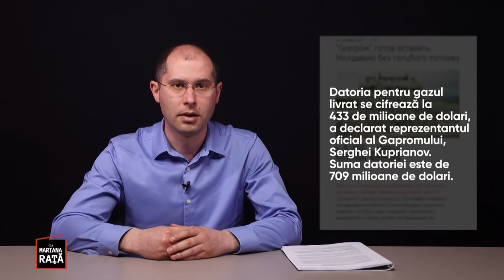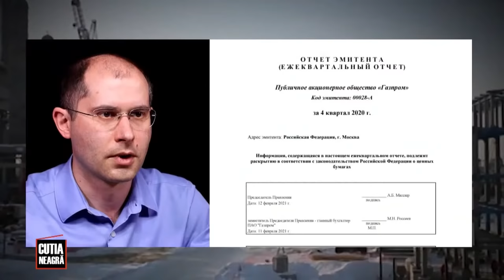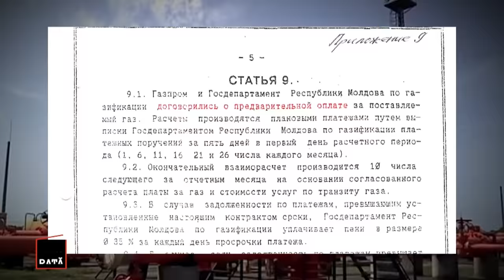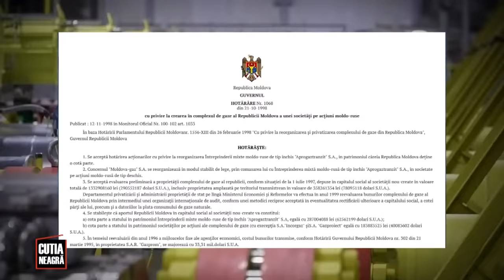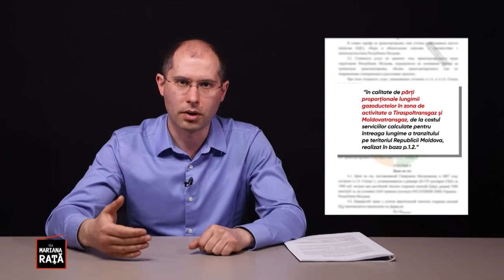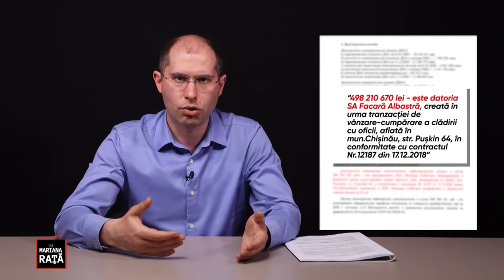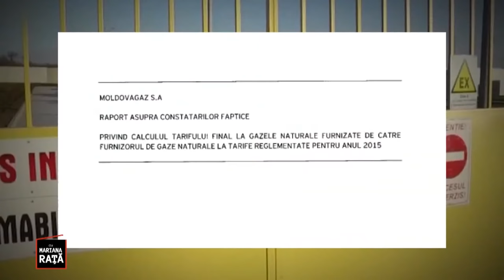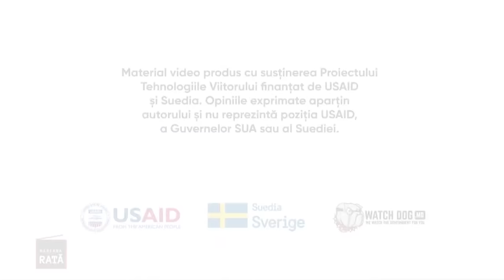Moldova - țara miliardelor furate /Cutia Neagră PLUS cu Mariana Rață /15.05.2022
⚡Astăzi discutăm despre miliardul furat prin intermediul MoldovaGaz. Un studiu realizat de experții energetici Sergiu Tofilat și Victor Parlicov a arătat ca din 1994 și până în prezent prin intermediul diferitor scheme și cu participarea Guvernului, din Moldovagaz s-a furat aproape UN MILIARD de dolari. Beneficiari a celei mai mari părți din bani – Gazpromul, cei care acum revendică o datorie de peste 700 de milioane de dolari.